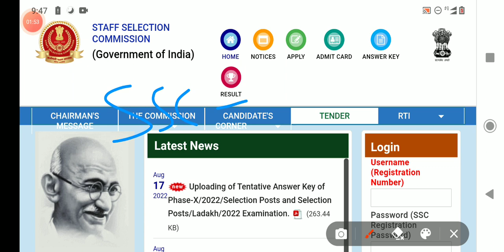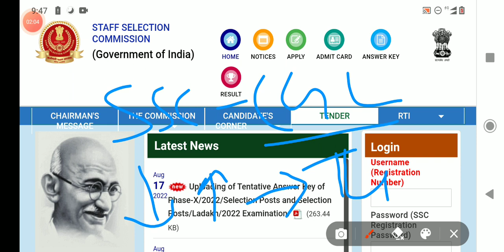SSC CGL TIER 2 ANSWER KEY UPDATE | Link Active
Ssc CGL tier 2 answer key update 2021, Ssc CGL tier 2 answer key release, ssc cgl answer key link active, ssc CGL tier 2 answer key 2021,
SSC CGL tier 2 answer key, CGL tier 2 answer key,ssc CGL tier 2 answer key 2022, ssc cgl 2021 tier 2 answer key, ssc cgl mains answer key 2022